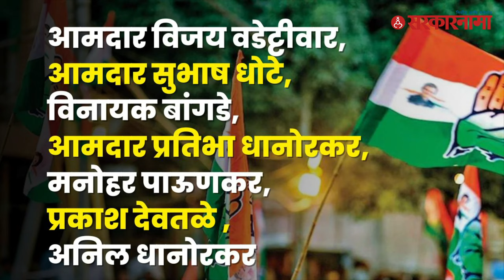Pratibha Dhanorkar लोकसभा लढवणार ? | Chandrapur Loksabha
(KB0923)
(AY0923)